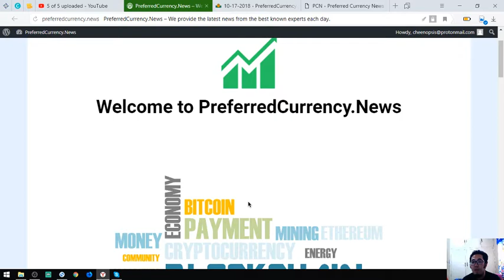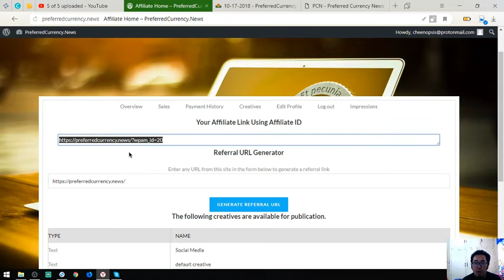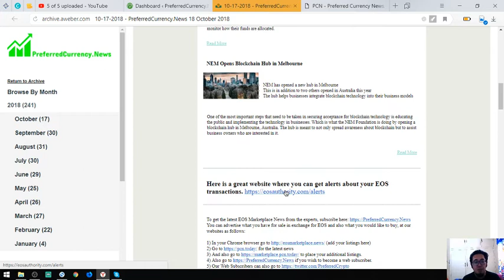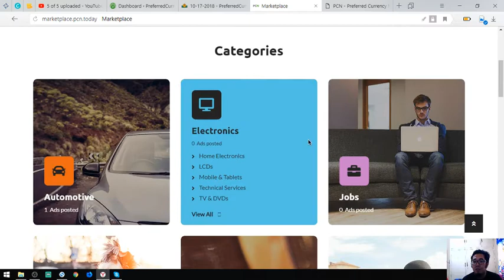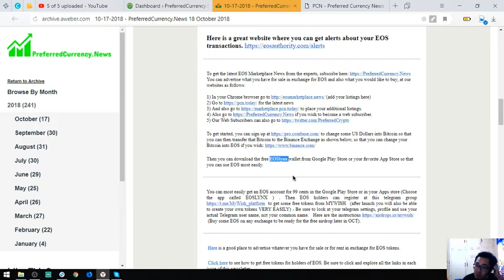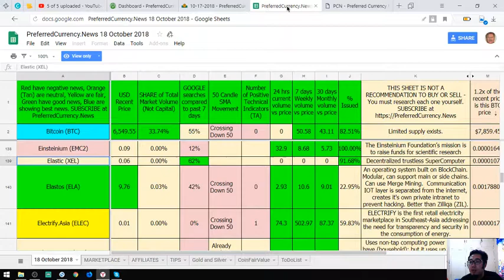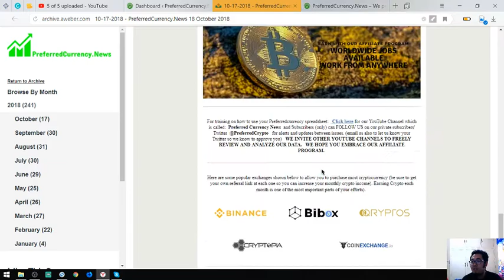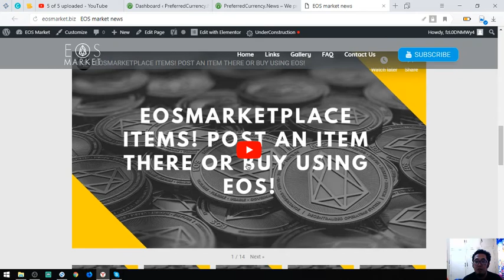PreferredCurrency Newsletter Tour!